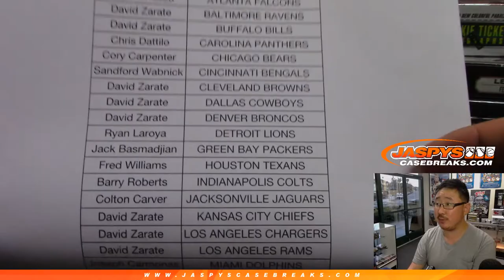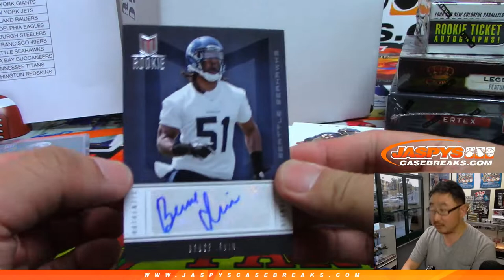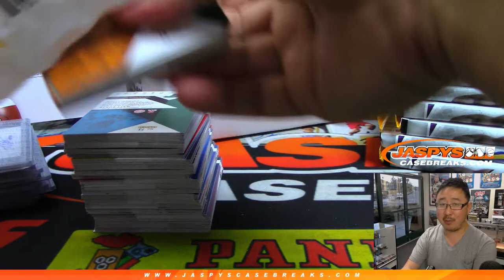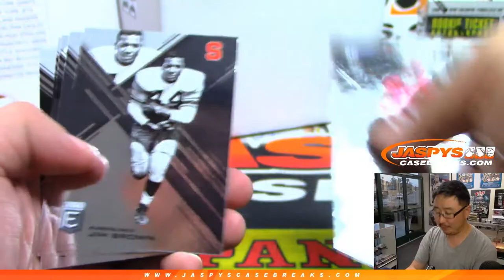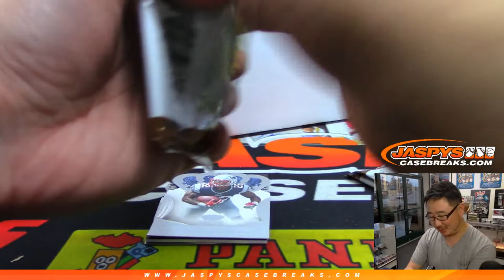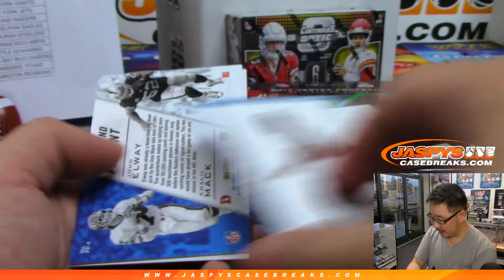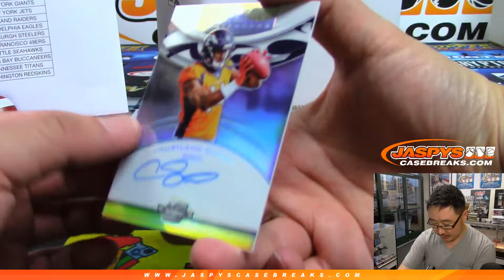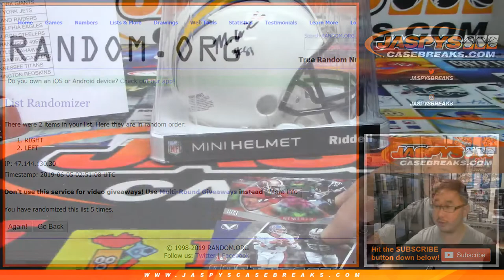Tu, 06/04/19 || JASPY'S 7-BOX SHOW ME THE MONEY FOOTBALL MIXER #1 (PYT)